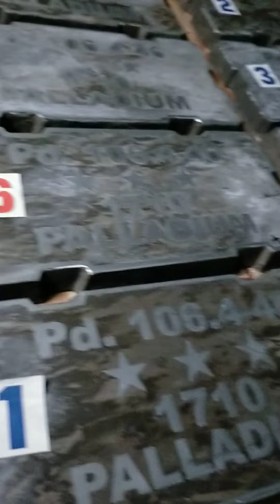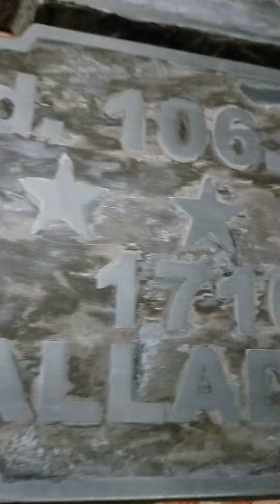palladium, @ yamashita treasure....